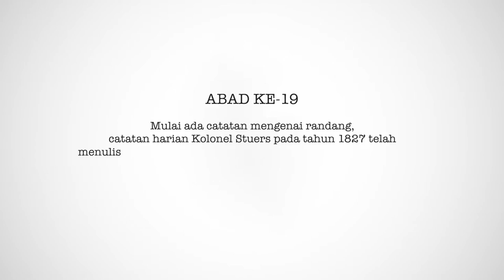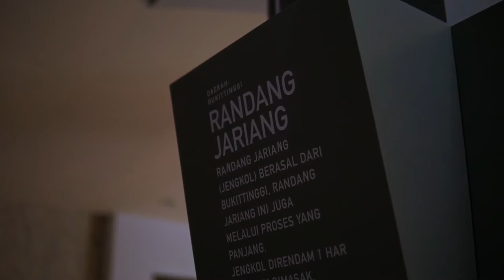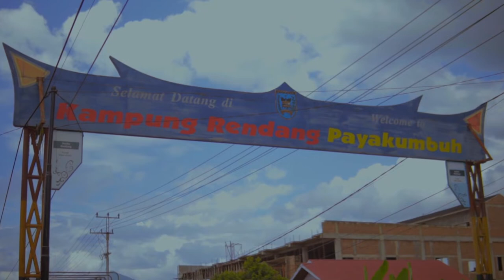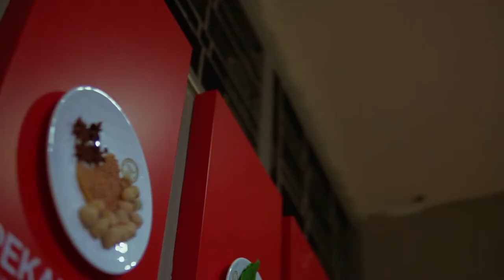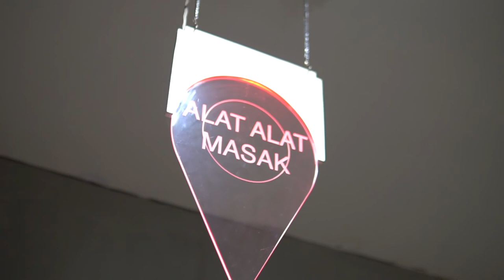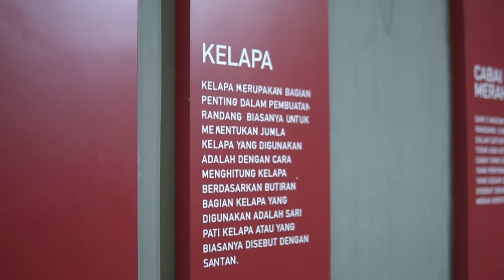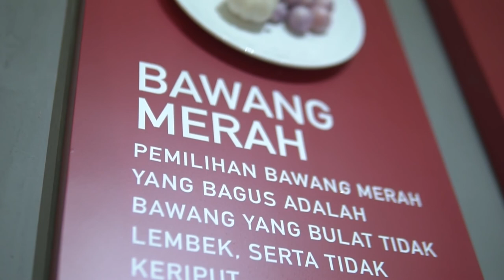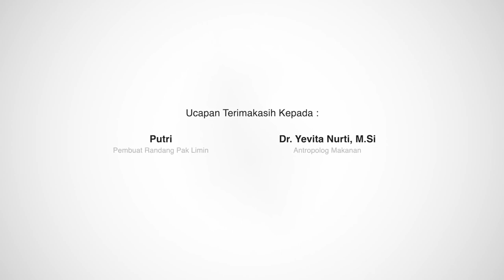Rendang Mendunia,Warisan budaya tak benda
Rendang Mendunia,Warisan budaya tak benda. Rendang ciri khas Minangkabau, Sumatera Barat. Mari " Dukung Rendang Menjadi Warisan Dunia " . Plt.Kepala UPTD Museum Adityawarman tahun 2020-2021 Fahyu Yeretti.SE dan tim Vandrowis Darwis,S.Sos Cs sepakat membuat vidio tentang sejarah Randang di Minangkabau dengan persetujuan Kadis Kebudayaan ibu Dra.Hj.Gemala Ranti .MSi sekaligus UPTD Museum Adityawarman ini juga menampilkan pameran Randang dengan tema " Dukung Randang Sebagai Warisan Dunia," budaya kuliner tradisional# Museum Adityawarman